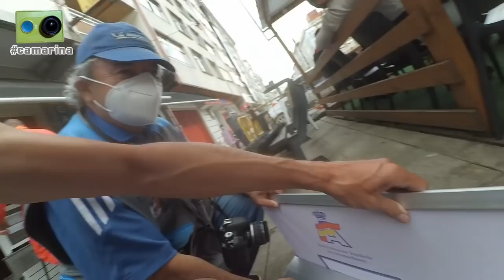La Subida a Chantada 2021 vista de otra forma - 2ª parte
La jornada del domingo en la subida a Chantada del 2021, cuarta prueba del Campeonato España de Montaña, vista desde dentro por Miguel Collado y Daniel Ceán-Bermúdez con la camarina.

Cerca de una hora de reportaje que incluye los siguientes contenidos:

- 00'10": Empezamos el día en el parque cerrado hablando con 'Lolo' Avilés, segundo de la categoría 1 el sábado
- 03'00": Nos situamos en una de las curvas de la parte alta del recorrido, donde charlamos con Brais López, aficionado que graba imágenes para su canal de youtube
- 03'45": Imágenes de la tercera subida de entrenamientos
- 07'15": Repasamos los tiempos de la tercera subida de entrenamientos
- 10'25": Imágenes de la segunda subida oficial
- 11'30": Mientras esperamos a que se reanude la manga tras el accidente de Simón Martínez, hablamos con Begoña, compañera de la prensa del motor gallega
- 16'45": Repasamos los tiempos de la segunda subida oficial
- 21'30": Más imágenes de la segunda subida oficial tras su reanudación
- 24'00": Al concluir la segunda oficial hablamos con Verónica, Germán y Manuel, comisarios y radio enlace de la curva en la que grabamos
- 27'10": De vuelta al parque cerrado tras la conclusión de la prueba, Edgar Montellà nos ayuda a 'desenrollar' el 'rollup'. Una vez conseguido y grabadas las entrevistas para el reportaje de Teledeporte, hablamos con,
- 28'06": César Rodríguez
- 33'00": Agradecemos a Noa, del bar 'A nosa casa', el préstamos del destornillador para arreglar el problema del 'rollup'
- 34'30": Antes de la entrega de premios hablamos con,
- 35'20": Garikoitz Flores, segundo de la categoría 3
- 36'20": Raúl Ferré, segundo absoluto y de la categoría 2
- 37'45": Adrián Rozados, tercero absoluto y de la categoría 2
- 39'30": Javi Villa, vencedor absoluto y de la categoría 2
- 41'30": José Antonio López-Fombona, ganador de la categoría 1
- 44'15": 'Lolo' Avilés, segundo de la categoría 1
- 45'10": Edgar Montellá, ganador de la categoría 3
- 47'00": Mario Asenjo, tercero de la categoría 3
- 49'00": Con la ayuda de los tres primeros de la categoría 3 explicamos el sistema de lastres que se aplica a los CM-Promoción
- 50'30": Tras recibir sus trofeos hablamos con José Alonso Liste, tercero de la categoría 1
- 52'00": Al igual que hicimos en la edición de Chantada del 2019, cerramos el reportaje con el equipo de Adrián Rozados

Todo ello acompañado de imágenes de los entrevistados en acción en diferentes mangas del fin de semana.